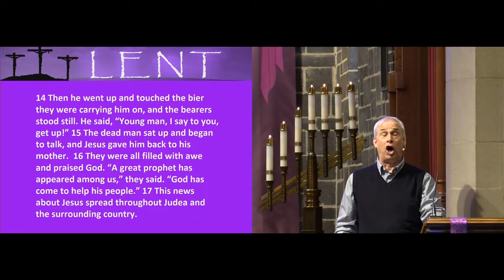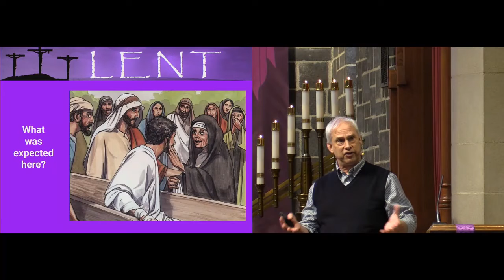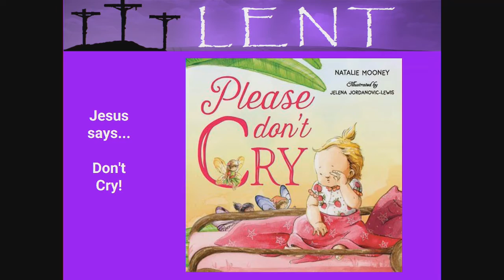Tears: Where Is Hope & Joy When My Expectations Clash With Reality?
Expectations. If there's one thing we can know for sure about them, it's this. The more expectations we have, the more we'll find them challenged. But this message from Pastor Steve Schmeling of Pilgrim Lutheran Church in Minneapolis, Minnesota invites us to look at this idea of expectations and how their being challenged can sometimes be the thing that helps us to learn and to grow as we continue in our relationship with God.